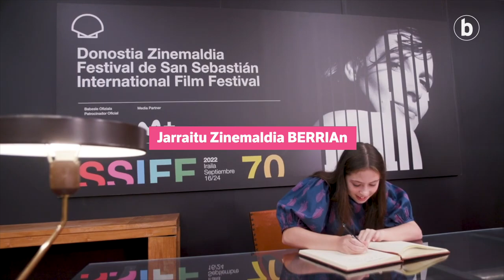Kritika: Andoni Imaz, 'The wonder' eta 'Walk Up'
| 'The wonder' eta 'Walk Up' filmak aztertu ditu Andoni Imaz BERRIAko kazetari eta zinema kritikariak.